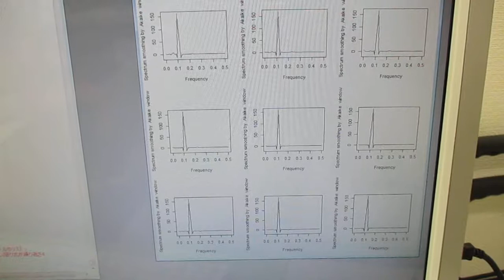超音波技術（多変量自己回帰モデルによるフィードバック解析） ultrasonic-labo